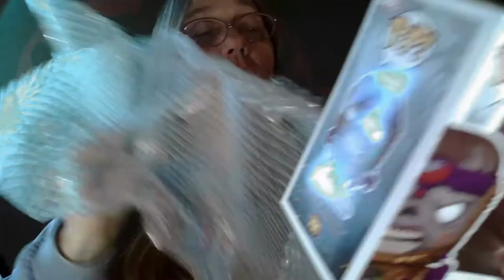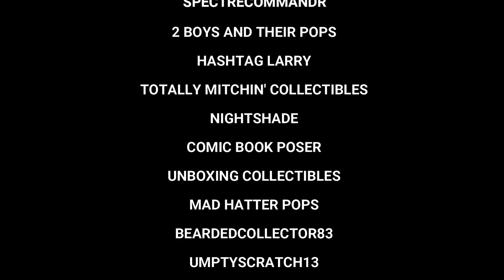MAMA J UNBOXES 2 SMEYE WORLD MYSTERY BOXES